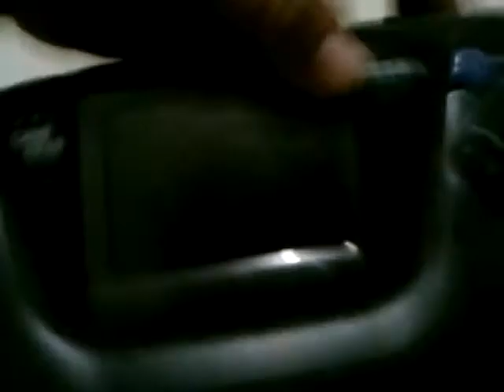La gamegear fonctionne bien the gamegear is ok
La gamegear fonctionne bien . The gamegear is functionate great